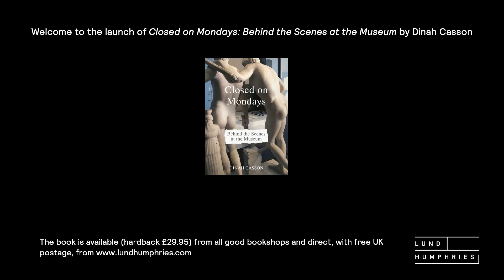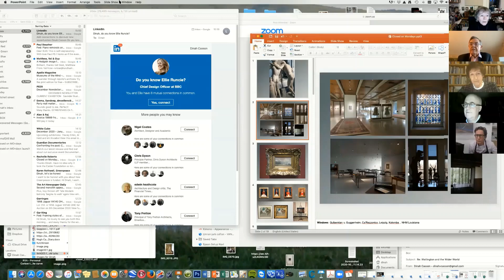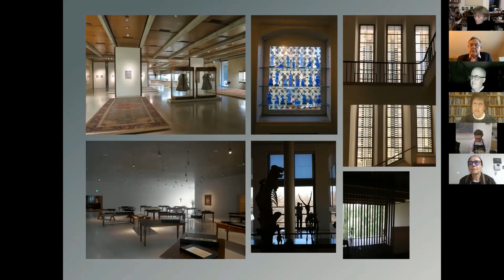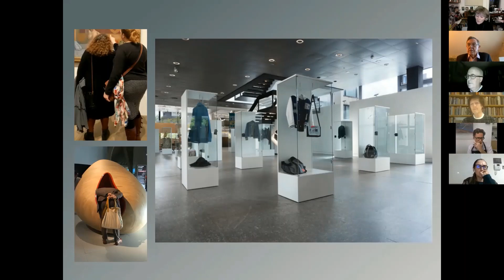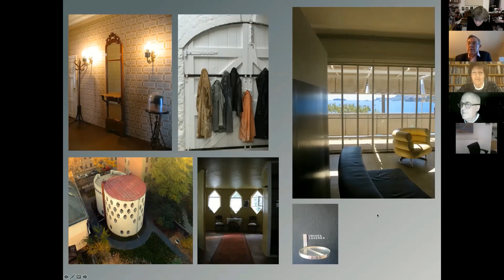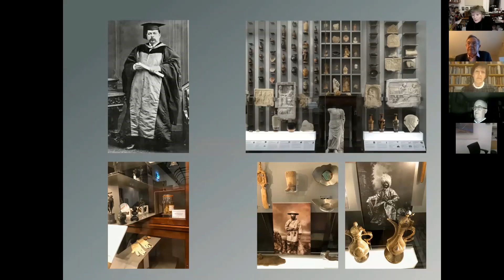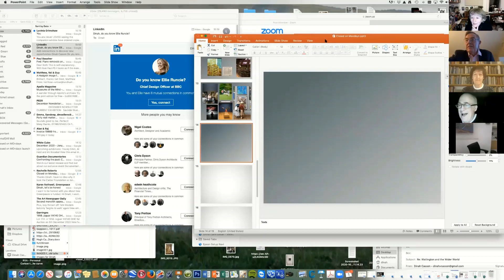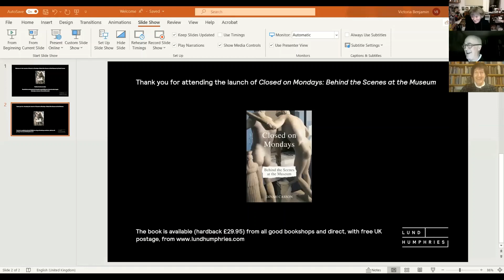Closed on Mondays Book Launch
A book launch to celebrate Closed on Mondays: Behind the Scenes at the Museum by Dinah Casson

Dinah Casson, co-founder of Casson Mann, museum and exhibition designers for over 30 years, is joined by writer, curator and art historian Charles Saumarez Smith and art historian, biographer and critic Frances Spalding, to discuss the problems which confront museum curators, and their designers. Lund Humphries Chairman Nigel Farrow introduces the panel.

Closed on Mondays: Behind the Scenes at the Museum is available in hardback from all good bookshops and direct